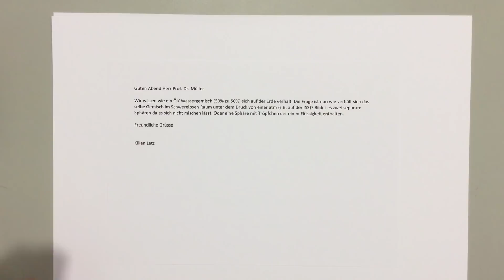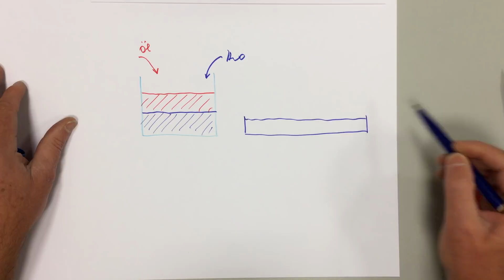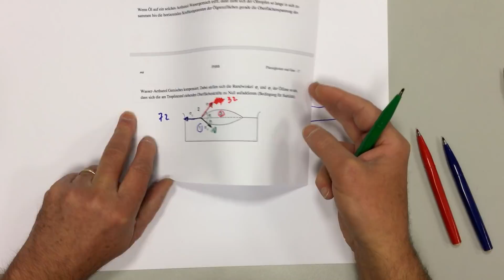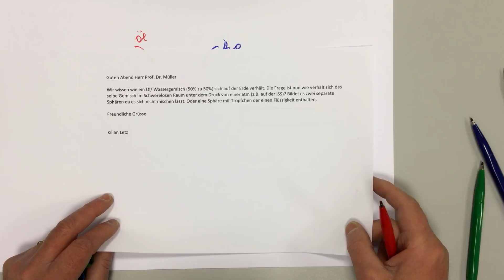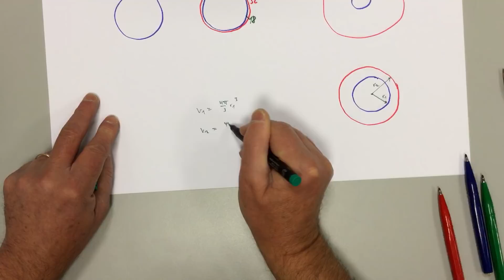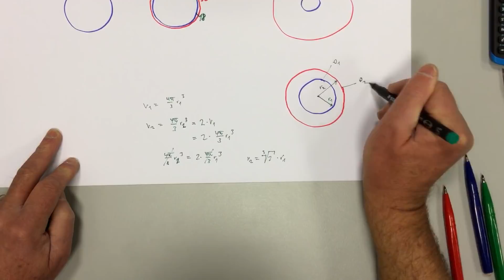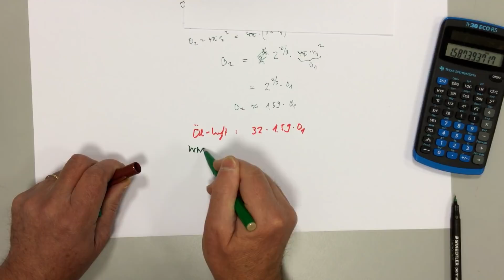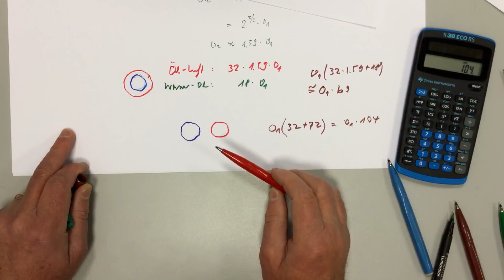*** Was geschieht mit Öl und Wasser auf der ISS? Zuschauerfrage